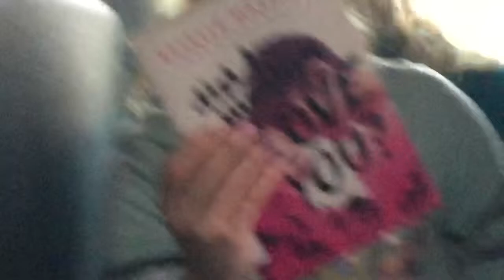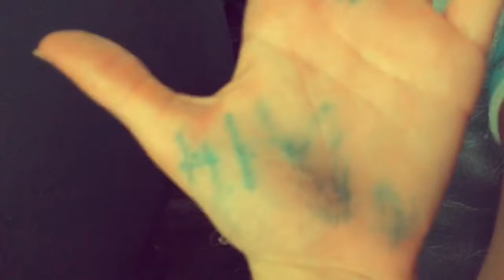At school vlog🤫😝